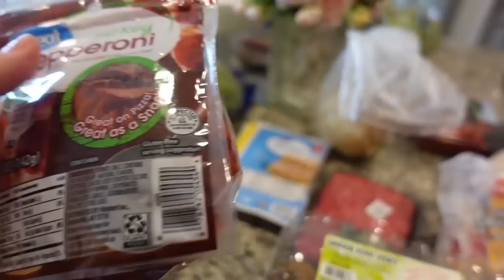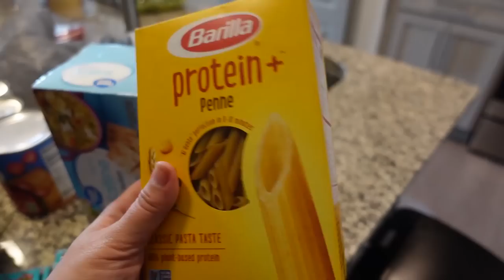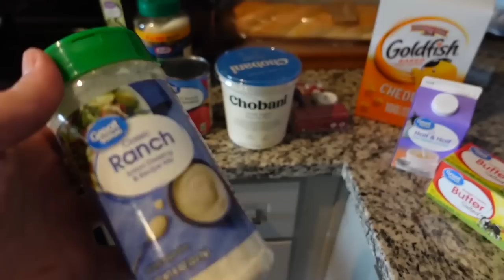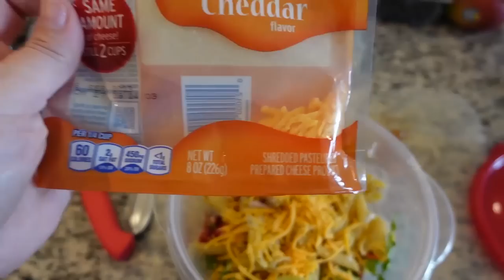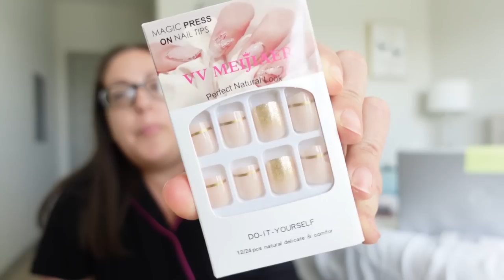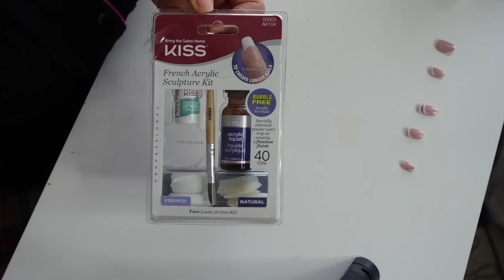Divorced Mom WEEKLY VLOG | First Date, $1 Press On Nail Haul, Easy Crockpot Dinner | MissGreenEyes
Divorced Mom WEEKLY VLOG | First Date, $1 Press On Nail Haul, Easy Crockpot Dinner | MissGreenEyes! Hey guys!! In today's video, Divorced Mom WEEKLY VLOG | First Date, $1 Press On Nail Haul, Easy Crockpot Dinner | MissGreenEyes. I appreciate each and every one of my viewers and I love you guys so much! XOXO

❤ Video Links ❤
Monday:  (Walmart Grocery Haul, Grinder Sub Pasta Salad) 0:00-22:20
My new lip combo I’ve been wearing & am obsessed with:
NYX Lip Liner in Neutral
Maybelline Vinyl Ink in Coy
Maybelline Superstay in Poet

Tuesday:  (Skinnymixes unboxing, Birthday Cake Built Bar Taste Test) 22:21-31:09

Wednesday:  ($1 press on nail haul) 31:10-39:58
Short French and Gold Glitter Nails (I bought 2 of these)

Thursday:  (Virtual First Date & Kiehl’s PR Unboxing) 39:59-50:00
Kiehl’s Micro Dose Retinol Serum
Kiehl’s Dark Spot Corrector
Kiehl’s Sunscreen
Kiehl’s Vitamin C Serum

Glamnetic Brush On Glue
Nailene Ultra Quick Dry Glue they even have it in brush on now